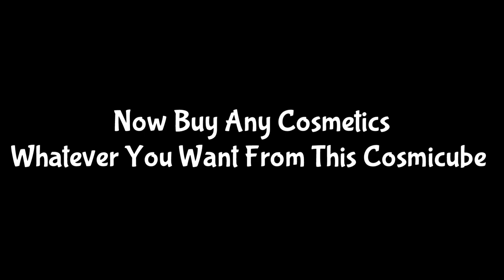How To Get Beans and Pods Free | Among Us New Food Cosmicube Update | Viz Gaming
So Hello My Lovely Friends 👋

In This Video I'm Visually Explained Everything You Need To Know About New In Game Currencies of Among Us and New Food Cosmicube. There's 3 Type Of Currency Ofcourse.
1. Pods (IGN Currency)
2. Beans (IGN Currency)
3. Stars (IAP Currency)
and Also I Explained How To Get These Fast in a Legit Ways.. Also You Can Buy The Maximum Things From Beans Currency So

Well
Make Sure Give a Like 👍 on This Video Which is Really Motivates Me and I Appreciated.

That's all. Thanks for Reading & Love You All ❣️

✅ About This Channel : Hello My Lovely Friends 👋 It's Vishal as Viz. Welcome To Our Channel, Here's You Can Find Family-Friendly Gameplays, Tips & Tricks, Guide's, Fun, Jokes, And More Also This Channel Follows Their Subs Point Of Intrest So Join The Viz Wanderers Now ❤️.